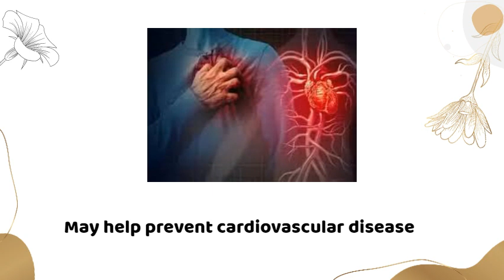Health Benefits of Green Tea & How to Drink it | Amazing Benefits of GREEN TEA